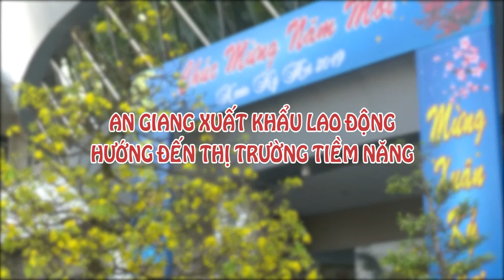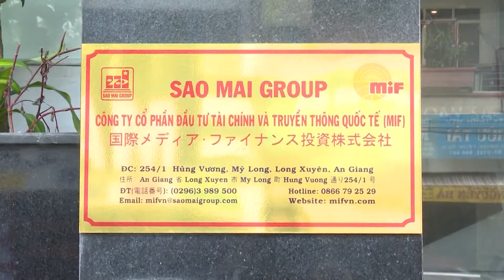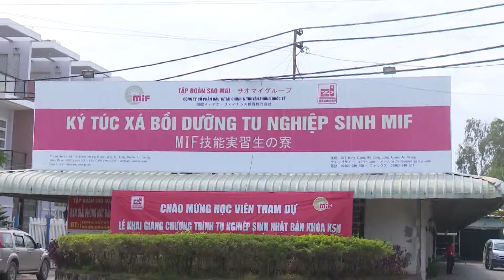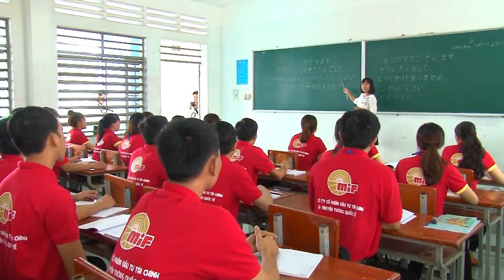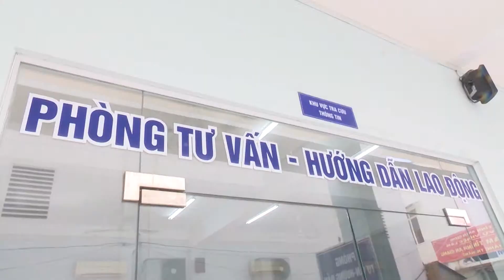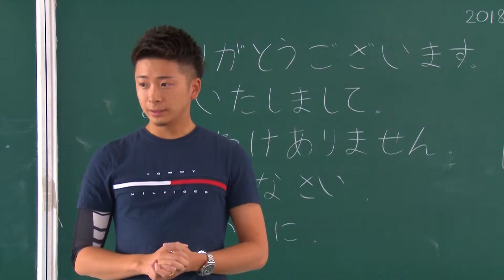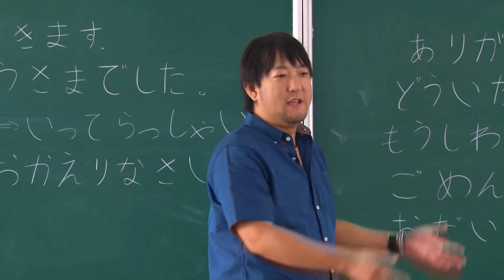MIF - Sao Mai Group và tình hình xuất khẩu lao động tỉnh An Giang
Tình hình xuất khẩu lao động của tỉnh An Giang và Giới thiệu chương trình xuất khẩu lao động của MIF - Tập đoàn Sao Mai